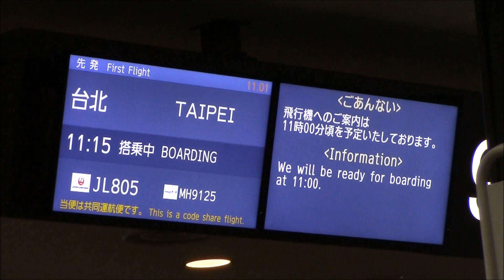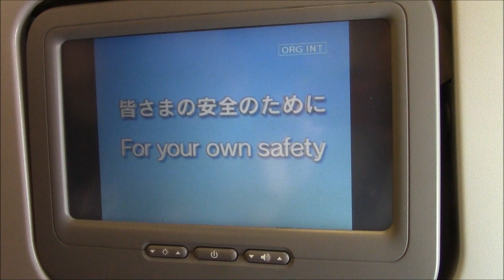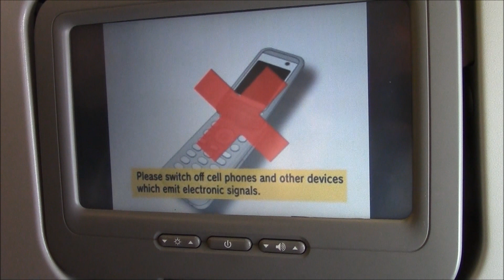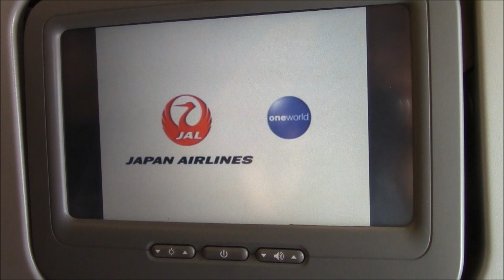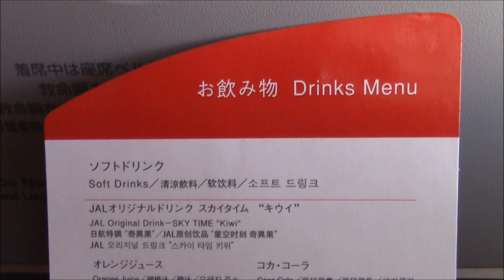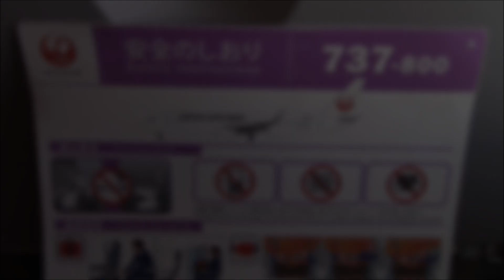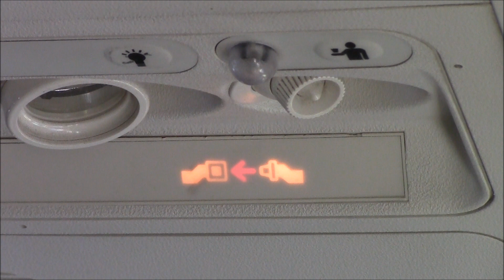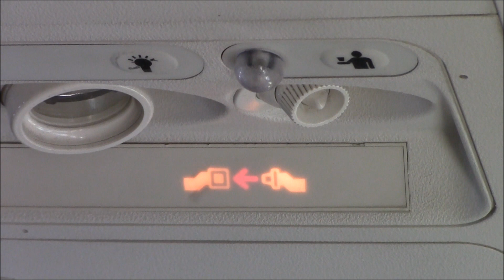【悪天候出発遅延】成田 ⇒ 台北 JAL805便 B737-800 / JA304J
成田発台北行き JAL805便 (B737-800/JA304J) 機内から離着陸映像です。成田空港悪天候により出発が約１時間遅延しました。